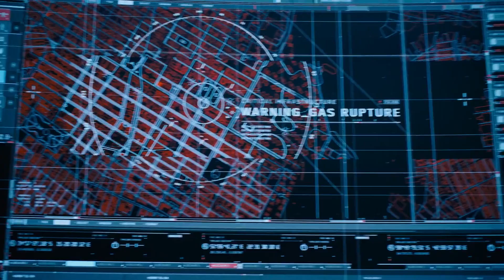The Flash: Let's Get Nuts Edition (Fanedit) - Baby Scene Removed 🦇 Clip